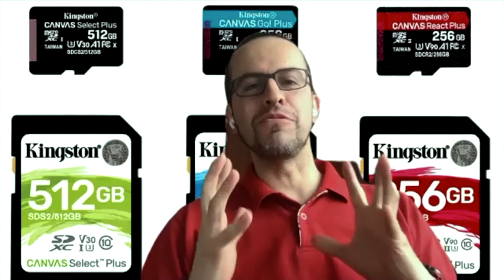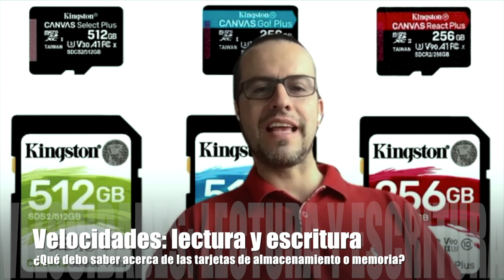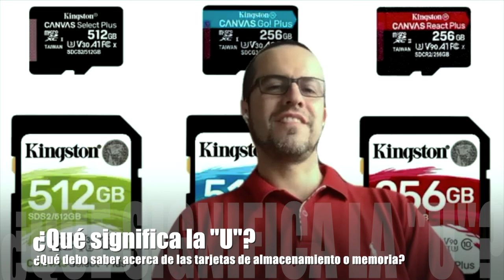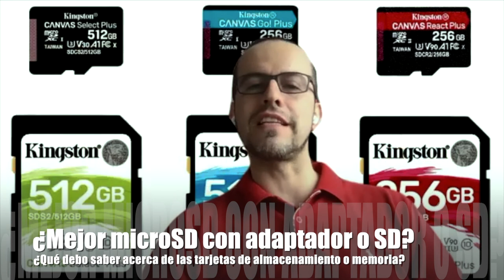¿Qué significan todos esos términos escritos en las memorias SD y micro SD?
Hablemos sobre las memorias microSD y SD desde la perspectiva de Kingston